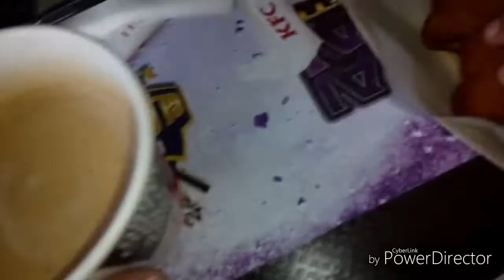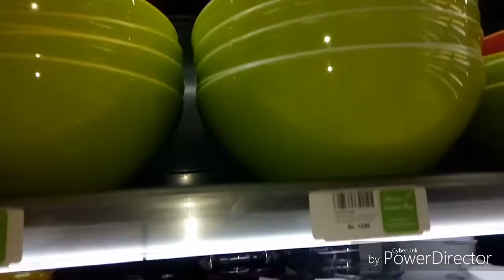Main aaj baji ke gar gae/ our baji kader jaa re hen????// With Emaan Fatima Pakistani Mom....